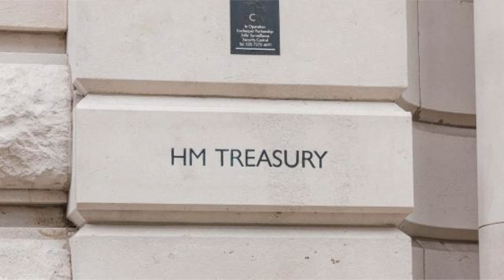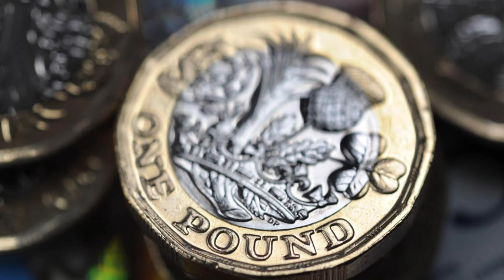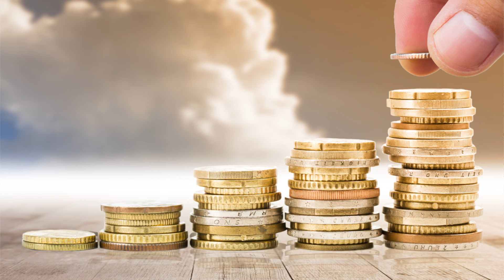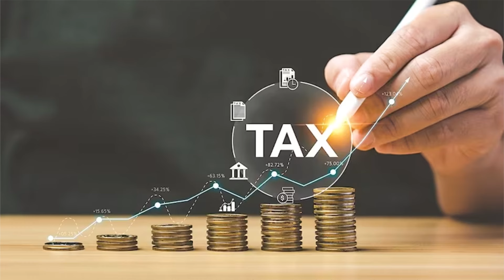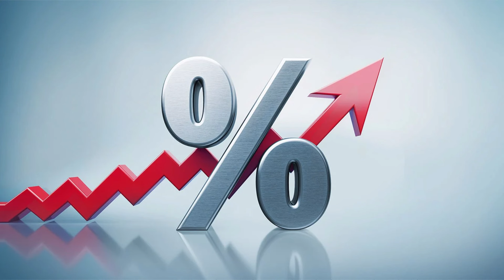政府玩公共財技，有機會降低加稅幅度？財務報表掩眼法，借多幾百億無難度？